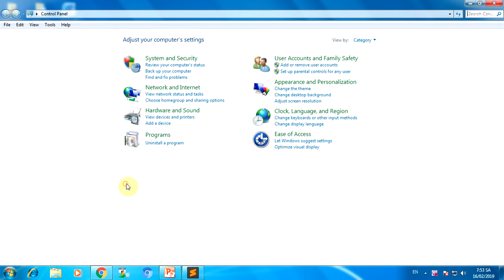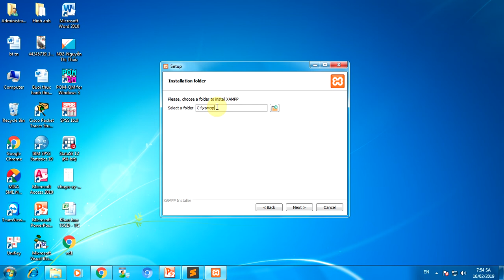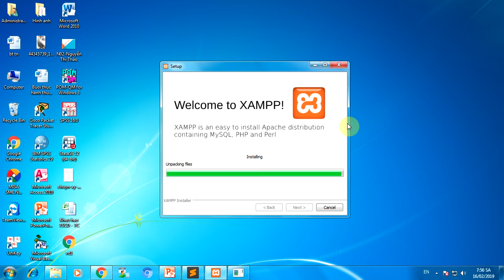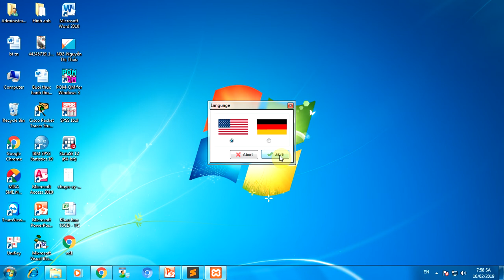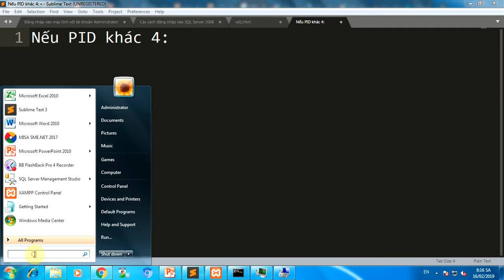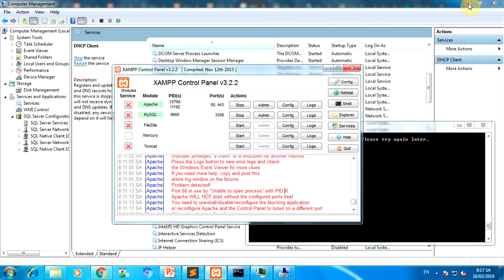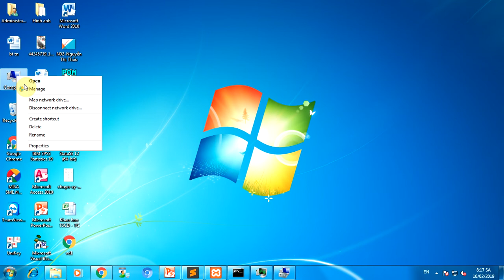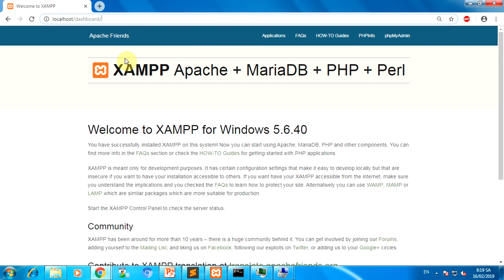01 Cài đặt và cấu hình XAMPP